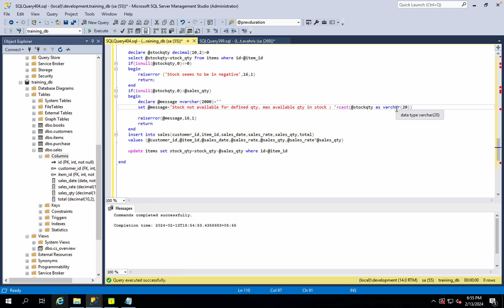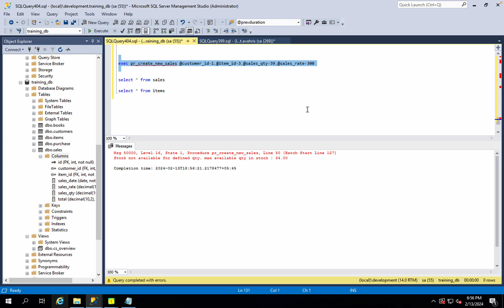Raise error on Procedure - Part 15 - 03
Raise error and return error message from SQL Server procedure while get's validation error during the procedure execution. Raise and return custom error message from Procedure.